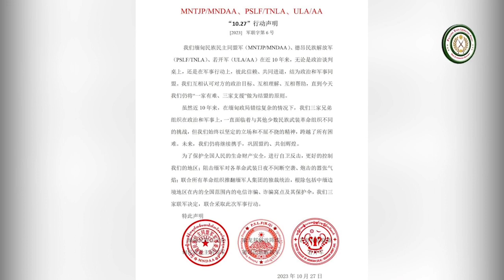关于三家兄弟联盟组织发动的“10.27”军事行动以及趋势发展状况